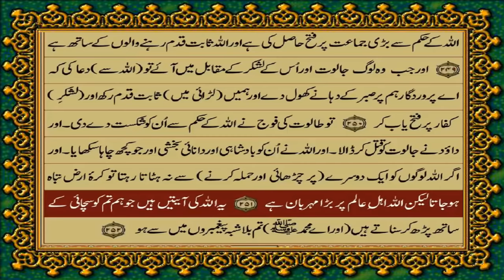QURAN PARA 2 JUST/ONLY URDU TRANSLATION WITH TEXT HD FATEH MUHAMMAD JALANDRI